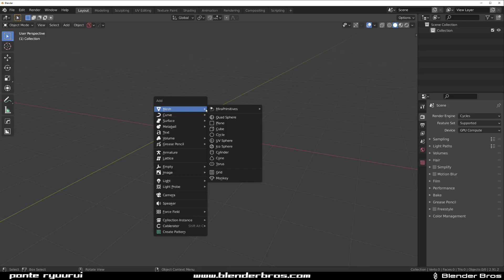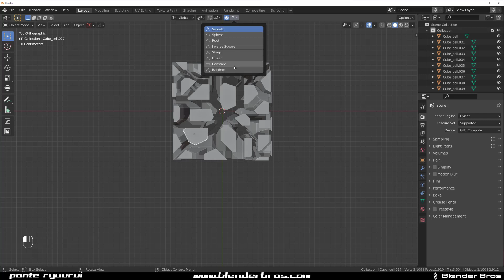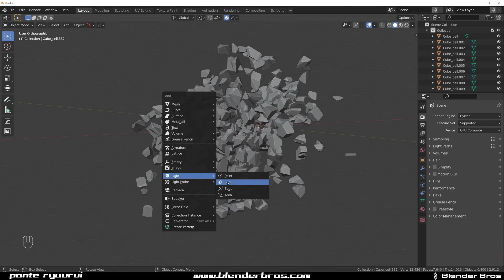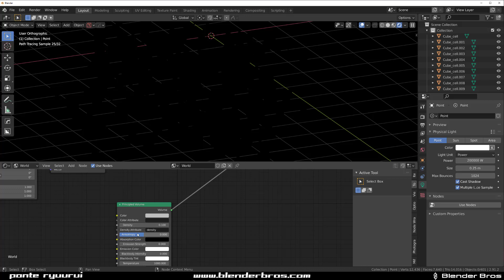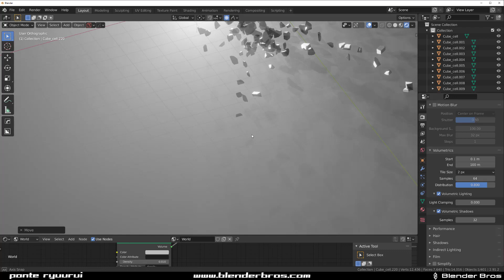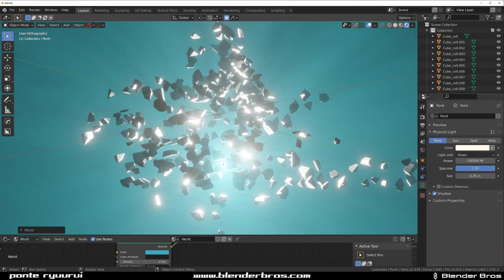Asteroid field in seconds - Blender tutorial